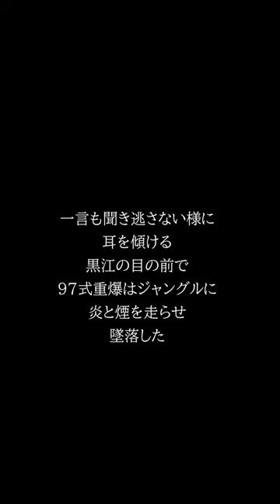撃墜王「黒江保彦」無線電話 一式戦闘機#